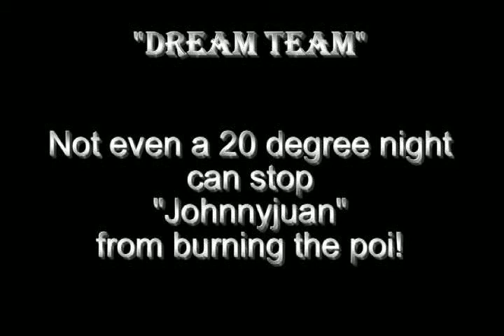Johnnyjuan winter burn.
this is my one year and 6 month video!!! enjoy and plz comment

big thanks to ben for shooting the vid!!!